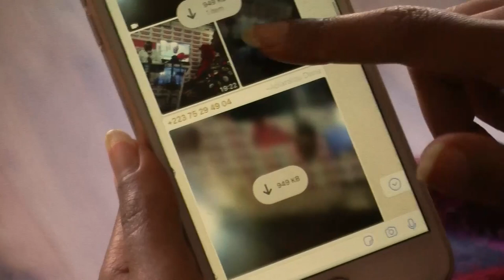How to report your direct action media campaign on social media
To report your direct action project on social media, when you begin running your project, share pictures and videos on the Whatsapp group -
Tag @gmcendfgm on Facebook, Twitter and Instagram
On your posts, use the hashtag MediaToEndFGM and of course don’t forget to tag the UNFPA/UNICEF joint programme to end FGM, as they are funding these projects.